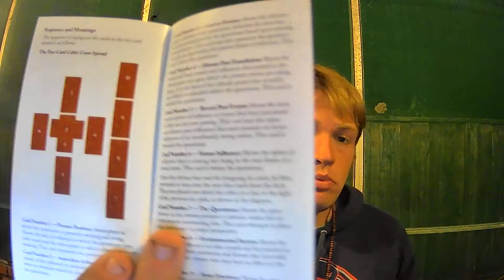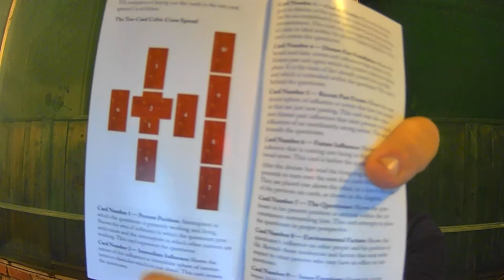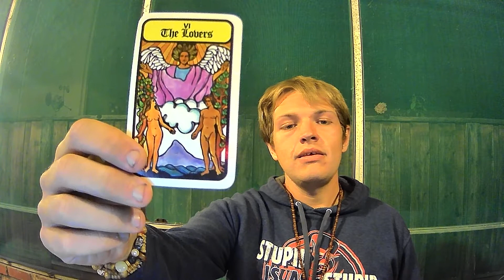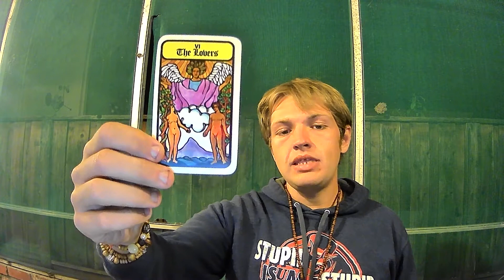31 Days Of Card Magic Day 14: Spreading The Magic Part 1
** FOR ENTERTAINMENT ONLY; should be taken with a grain of salt. Never use any information in place of professional advice. Trust only yourself, you are the one who makes the reading true or not.

  Hello in this series over the  month of October I will be discussing different aspects of magical card divination.  If you have any suggested topics of things you like to cover please post them in the comments. Everyday will be a different discussion on a different aspect of reading magical pictographic cards.  Wishing you a very magical October.